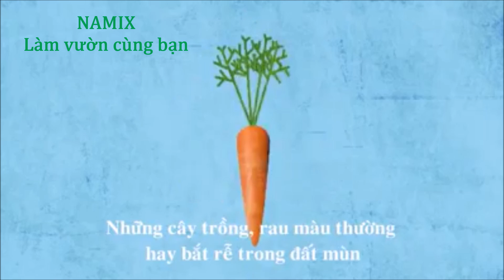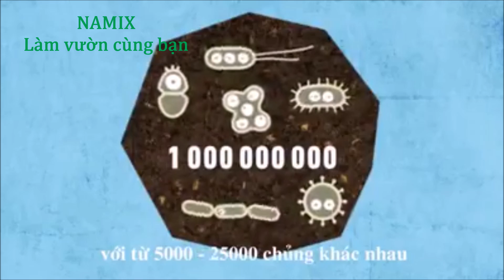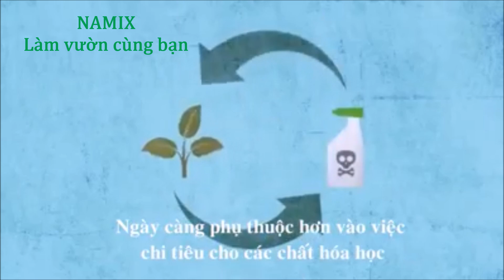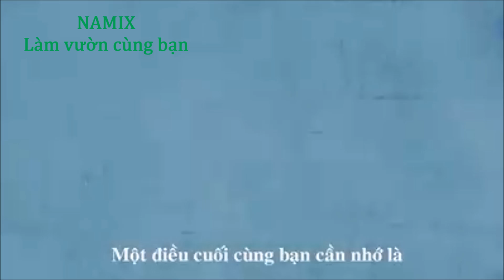Nông nghiệp sinh thái tạo ra môi trường đất trồng tốt nhất | ĐẤT TRỒNG VƯỜN | namix.vn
CÔNG NGHỆ NÔNG NGHIỆP SINH THÁI
Ứng dụng Nông nghiệp Sinh thái trong sản xuất đất và cải tạo đất
Tại Namix chúng tôi đang nghiên cứu ứng dụng công nghệ nông nghiệp sinh thái để sản xuất đất, đất sạch.
A. Nông nghiệp sinh thái là gì ?
Nông nghiệp sinh thái được hiệu là giải pháp sản xuất nông nghiệp theo tự nhiên, không sử dụng nhiều hóa chất hay những biện pháp kỹ thuật không phù hợp với môi trường sinh thái.
B. Ứng dụng nông nghiệp sinh thái trong sản xuất đất trồng, đất sạch
SXNN theo hướng sinh thái sẽ giúp giải quyết 3 vấn đề.
- Thứ nhất là không làm mất cân bằng sinh thái trên đồng ruộng.
- Thứ hai là không ảnh hưởng xấu tới môi trường. Lâu nay, việc tác động nhiều vào đồng ruộng bằng hóa chất, bằng các biện pháp kỹ thuật không phù hợp đã gây tổn hại nhiều tới môi trường tự nhiên. Chất lượng đất trồng cũng đang bị suy giảm.
- Thứ ba là sẽ tạo ra những sản phẩm sạch, những sản phẩm giúp tạo ra môi trường tự nhiên giúp cân bằng hệ sinh thái trong đất.
- Do đó, phát triên nông nghiệp sinh thái sẽ góp phần tác động để môi trường giàu có trở lại về mặt tài nguyên. Nông nghiệp sinh thái sẽ bảo vệ đa dạng cây trồng, bảo vệ tài nguyên thiên nhiên, duy trì sự phong phú, đa dạng của môi trường.
Công ty Nông nghiệp Công nghệ cao Namix
Địa chỉ: Số 2A3, đường số 3, Đại Học Nông Lâm, Thủ Đức, Tp.HCM
Kinh Doanh: 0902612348 (Ms. Tiên)
Tư Vấn Kĩ Thuật: 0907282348